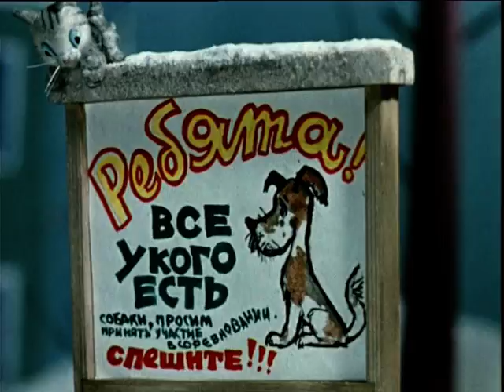MANOPLA (Cuentos de Rusia)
R. Kachanov, 1976